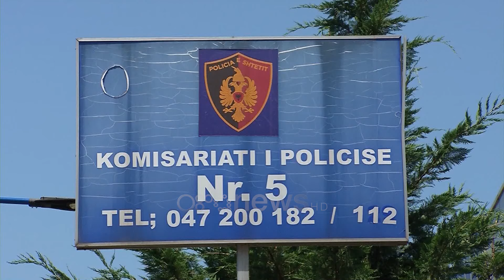Britaniku vjedh automjetin në Paskuqan dhe shkakton aksident, bie në prangat e policisë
Policia e Tiranës ka vënë në pranga një 62-vjeçar, me inicialet N. Ch., banues në Korfuz, për veprat penale “Vjedhja”, “Shkatërrimi i pronës”, dhe “Drejtimi i automjeteve në mënyrë të parregullt”.

Ky shtetas britanik, më datë 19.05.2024, rreth orës 02:00, në Paskuqan 2, në një parkim privat, ka vjedhur një automjet tip kamionçinë, dhe gjatë tentativës për tu larguar është përplasur me disa automjete të parkuara.

Pas testimit me AquilaScan, 62-vjeçari ka rezultuar nën efektin e lëndëve narkotike.